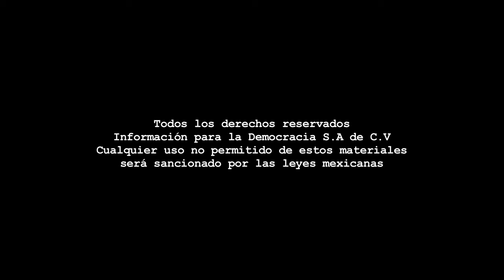Especial - Salvador García/55 años frente a la Banda de Música del Estado de Zacatecas.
Especial La Jornada Zacatecas TV

Coordinación: Benjamín Contreras - Cámara: Miguel Ángel Núñez - Edición audiovisual: Odín Salinas.